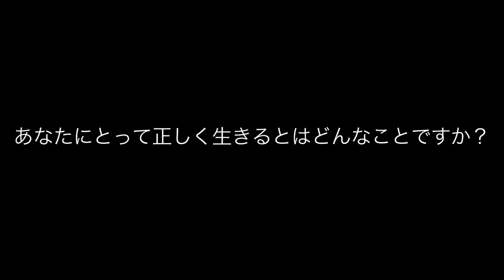『正しく生きる』水本佳奈子インタビュー（村上桜役）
北白川派第五弾 『正しく生きる』

「美術家で大学教授の柳田（岸部一徳）は、放射性物質を組み込んだオブジェを制作展示することで無差別テロを画策する…」

●高名な芸術家であり、美術大学で教鞭を執る柳田（岸部一徳）。彼は大きな災害による原発事故以降、自身の最後の作品として、放射性物質を使ったオ ブジェの制作を始める。だが、その身体には同時に死の影も忍び寄っていた。柳田に自分の作ったオブジェを粉々に破壊された美大生の桜（水本佳奈子）は、そ の日から執拗に柳田を追い始める。
●街の弁当屋で働くいつか（青山理紗）。大きな災害に遭った彼女は、それを利用して別の街で別の人間になるため、家と夫を捨て幼い娘の遥（早川紗月）を連れて逃げてきた。いつかのやり場のない鬱屈は、徐々に娘への暴力へと形を変えていく。
●圭（宮里紀一郎）は、漫才師になる夢を持つ朝雄（浜島正法）、優樹（上川周作）とともに少年院を脱走し、震災で行方不明になった姉の行方を探し始める。
●朝雄は、恋人・未夢（杉本瑞季）の妊娠を知り、子供の誕生を心待ちにしていた。しかし、未夢から流産したことを告げられ、衝動的に刃物を突きつける。
●桜は、柳田の自宅前で朝雄が持っているガイガーカウンターが激しく反応する場面に遭遇する。疑念を抱いた桜は柳田を訪ね理由を問い正すが、無言で立ち去られてしまう。残された桜に向かって、柳田の友人・白石（柄本明）は、ある意外な事実を告げるのであった…。

◯公開情報
東京　 シアター・イメージフォーラムにて 2015/03/07~
京都　 京都シネマにて 2015/03/21~
大阪 　第七藝術劇場 2015/03/28
北海道 シアターキノ 順次
愛知 　名古屋シネマテーク 順次
兵庫 　元町映画館 順次

◯［北白川派]とは、京都造形芸術大学映画学科が一丸となり、その全機能を駆使しながら、プロと学生が共同で毎年一本の映画を完成させ劇場公開するプロジェ クト。第二弾作品からは配給・宣伝にも学生が参加。第三弾作品『カミハテ商店』は、カルロヴィ・ヴァリ国際映画祭（チェコ）コンペティション部門出品、ア ルマティ国際映画祭（カザフスタン）最優秀作品賞を受賞する快挙を成し遂げた。

第一弾作品：木村威夫監督『黄金花 秘すれば花、死すれば蝶』(08年公開 主演：原田芳雄・松坂慶子）
第二弾作品：高橋伴明監督『MADE IN JAPAN こらッ!』(11年公開 主演：松田美由紀)
第三弾作品：山本起也監督『カミハテ商店』(12年公開 主演：高橋惠子・寺島進)
第四弾作品：林海象監督『彌勒 MIROKU』(13年公開 主演：永瀬正敏・井浦新)
第五弾作品：福岡芳穂監督『正しく生きる』（15年春公開　出演：岸部一徳　柄本明）